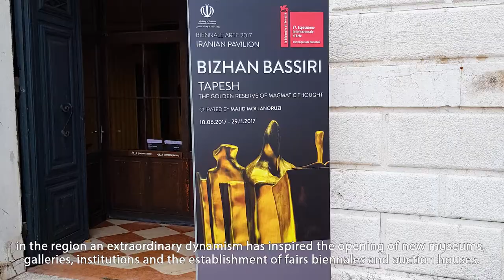Master in Contemporary Arts of the Arab world Iran and Turkey - CAIT 2021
Master CAIT
Cristina Tonghini - Director
Silvia Naef - Scientific Co-Director